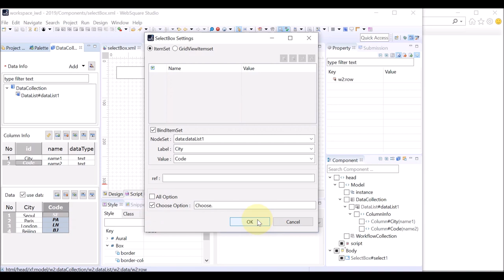SelectBox - BindItemSet | WebSquare5 - Quick Guide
00:00 Introduction
00:04 Goal
00:06 DEMO
01:01 End of DEMO

Bind with a DataList to set the selection items.